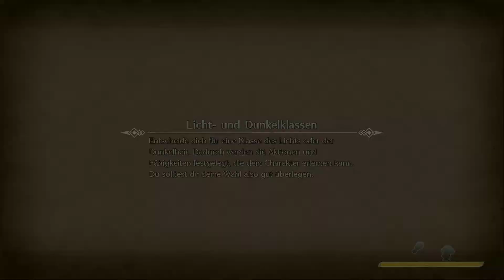Mondelementar Selene - Trials of Mana (Let's Play Deutsch) Part 24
Trials of Mana ist ein Remake des SNES-Klassikers Seiken Densetsu 3. Das Spiel hat es damals nie nach Europa geschafft, trotz der großen Erfolge seiner Vorgänger Mystik Quest (GB) und dem wohl populäreren Secret of Mana. Trotzdem wagt Square Enix nach 25 Jahren ein internationales Remake, welches sich sehen lassen kann.
Die Story verläuft untypischer weise eher wenig Linear, weswegen vor allem der Anfang je nach Charakterwahl variiert:
Der Manabaum steht kurz vor dem verdürren und mit dem Baum steht auch die Göttin des Mana kurz vor ihrem Ende. Mit letzter Kraft sendet sie Feen in die Welt um den einen Krieger zu finden, mit der das Manaschwert erneut gestärkt und das Böse vertreiben kann um dem Mana neues Leben einzuhauchen.
Kommt mit mir in die Welt von Mana
›› Trials of Mana ‹‹
Action-Rollenspiel von Square Enix
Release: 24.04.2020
USK: ab 12 Jahren
Erschienen für PC, Sony PlayStation 4, Nintendo Switch